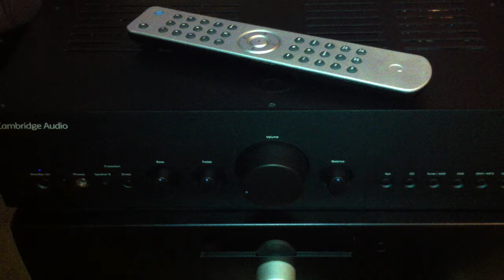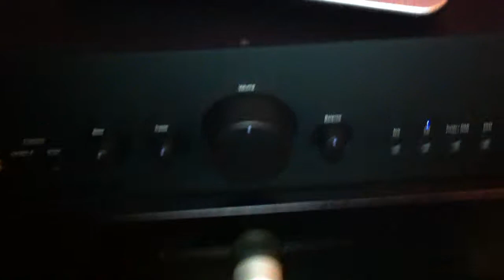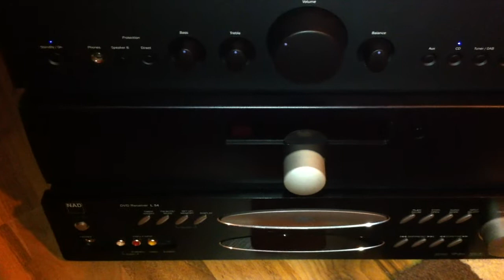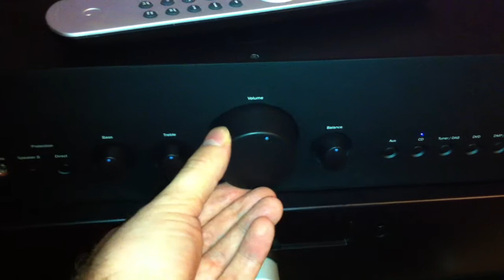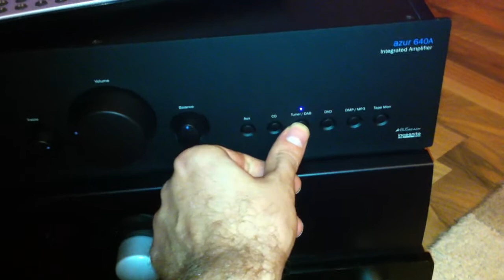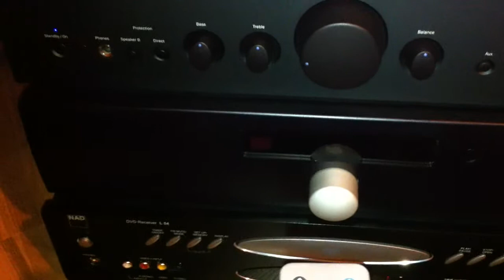Cambridge Audio 640A V2 amplifier + Cd MARANTZ + PSB B6 Speakers